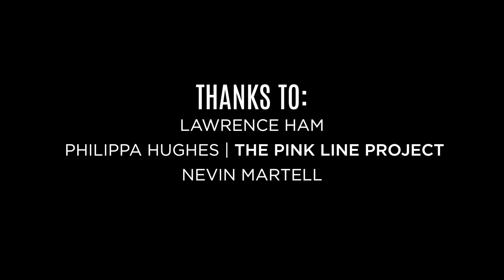DC Experts Discuss 2015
Nevin Martell, Lawrence Hamm and Philipa Hughes, respected DC authorities on dining, sports and the arts, respectively, chat about what they’re looking forward to in DC in 2015.